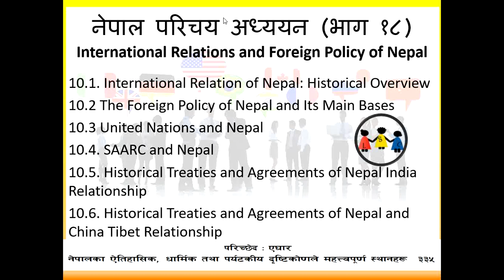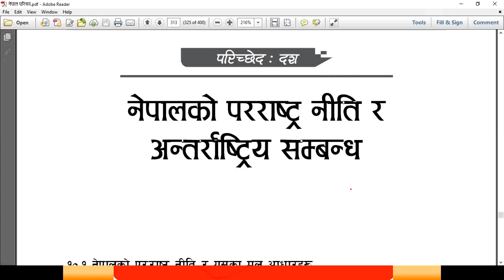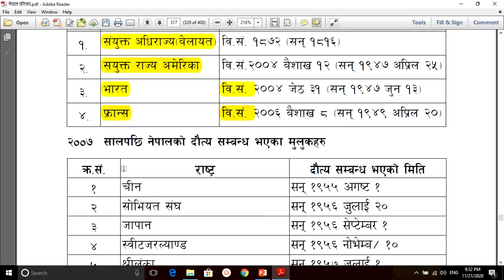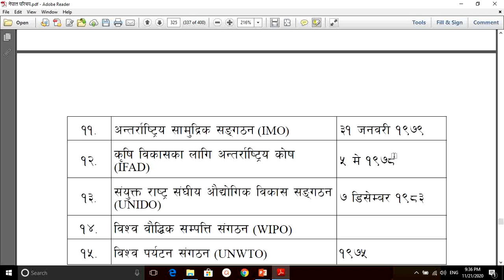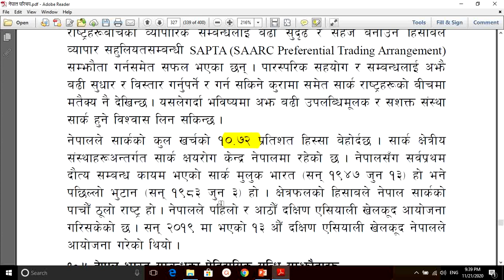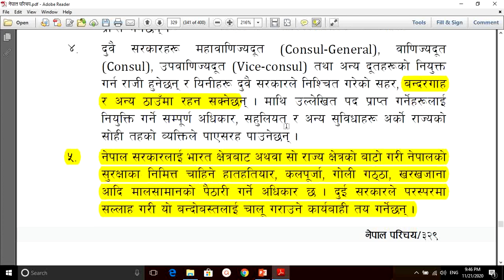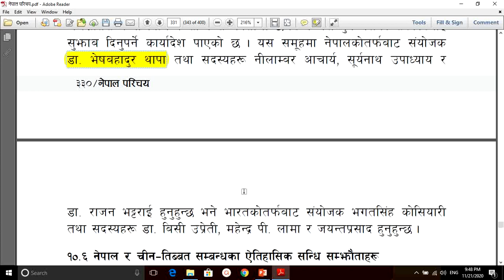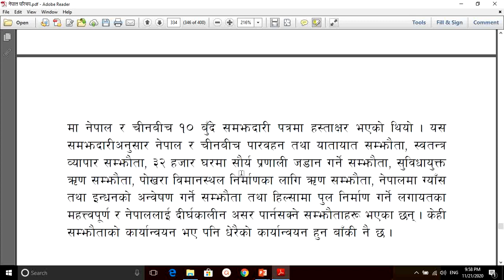Nepal Parichaya 18 |International Relations and Foreign Policy of Nepal | loksewa calss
10.1. International Relation of Nepal: Historical Overview
10.2 The Foreign Policy of Nepal and Its Main Bases
10.3 United Nations and Nepal
10.4. SAARC and Nepal
10.5. Historical Treaties and Agreements of Nepal India Relationship
10.6. Historical Treaties and Agreements of Nepal and China Tibet Relationship

This educational channel is dedicated to all aspirants who are preparing for any examination for government service. All the Videos are on HashTag
We deal Content of.